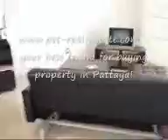Moonlight Hill Resort - Beautifully furnished condo. See more information on our website.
Boutique residence, a truly lovely place. The most obvious and striking feature is the the overall attention to detail, wherever you look you will find everything is to the highest quality. The superbly impressive reception area replete with quality decor all beautifully designed includes state of the art management systems managed by our highly trained and stylishly clad English speaking staff, who make you feel relaxed and welcome immediately.